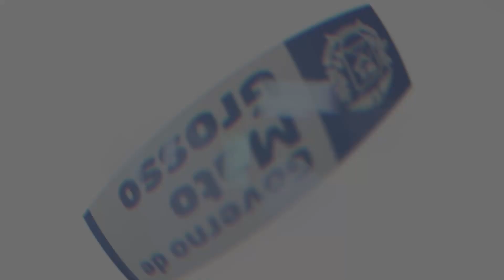Corpo de Bombeiros protege parques estaduais com a queimada controlada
Esta é mais uma ação preventiva do Governo do Estado contra os incêndios florestais e faz parte do cronograma do 1º Curso de Queimas Prescritas da corporação.